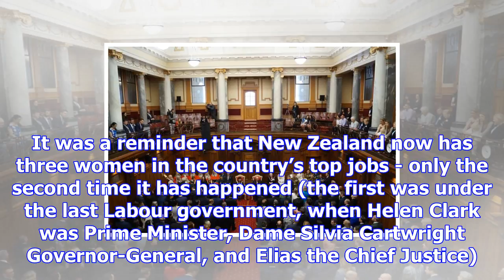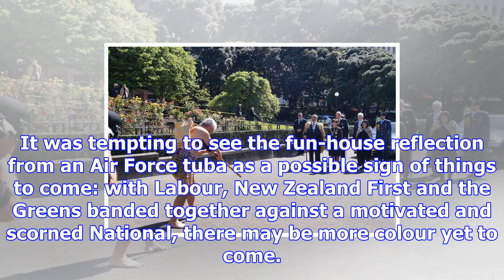Parliament's state opening: in pictures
NOVEMBER 9, 2017 Updated 9 HOURS AGO Kiwis aren’t usually fond of pomp and ceremony, but the 52nd St...